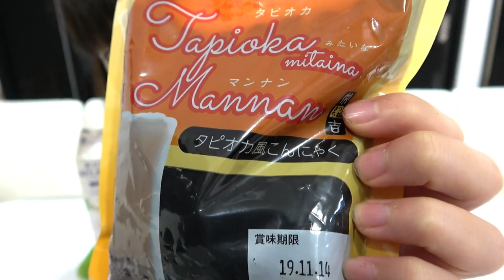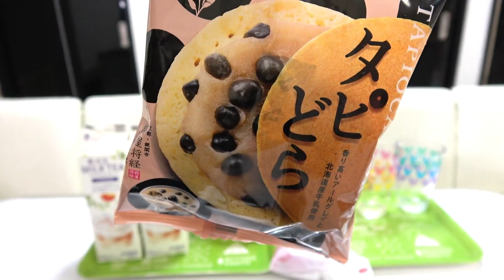タピオカでもダイエットできちゃう？！【しほりみチャンネル】